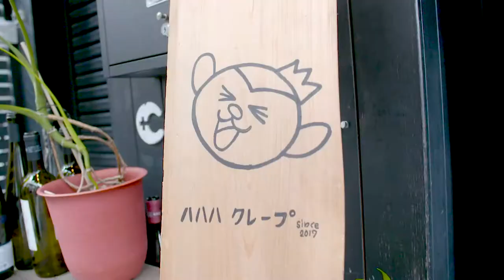【手をつなごう神戸】 オフィシャルPV Vol.3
【手をつなごう神戸】 オフィシャルPV
神戸は日本で一番「手をつないで歩く」ことが似合う街。恋人・友達・夫婦・親子。神戸に来ると、みんなが手をつなぎたくなる。

大好きなあの人と、大好きなお友達と。神戸の街を手をつないで歩こう♪

合言葉は「手をつなごう神戸」

■手をつなごう神戸 オフィシャルサイト